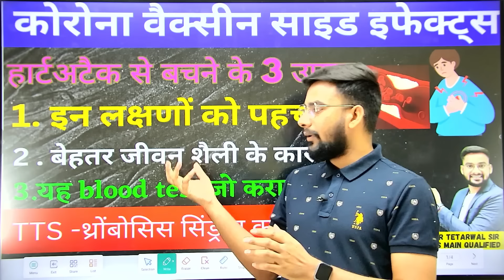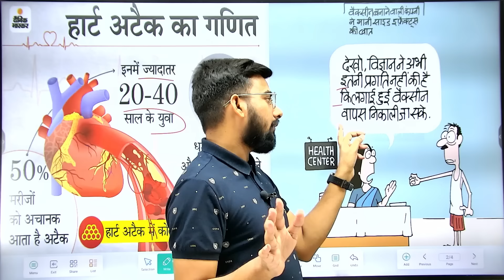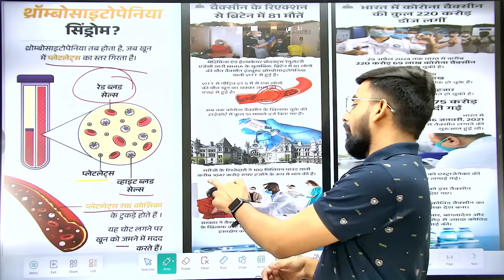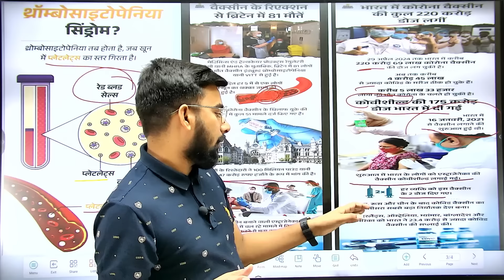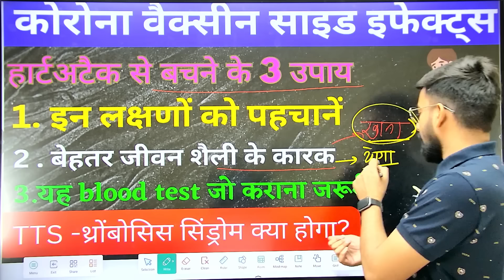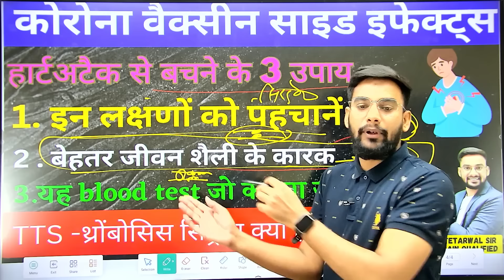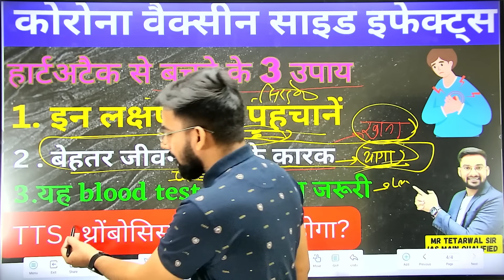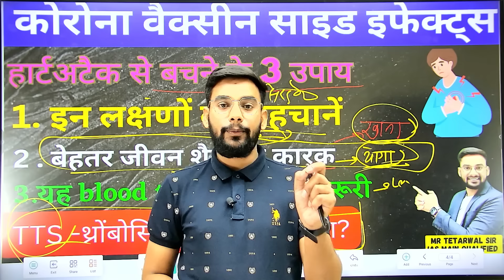मौत का सौदागर कौन? कोविशील्ड से आ रहे हार्ट अटैक 🎯 अब आगे क्या ? कैसे बचें? 👆Vaccine side effects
corona vaccine side effects
covid vaccine side effects
covidshield vaccine side effects
covid vaccine se heart attack

सभी Exam के लिए सारा ही GK याद ही करने के लिए download Exam Umpire ऐप and join याद गारंटी बैच link 👇